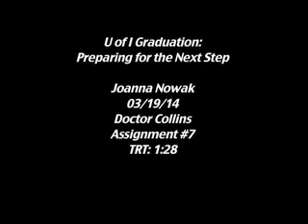Assignment 7: Graduation Preparation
Joanna Nowak's assignment #7 for multimedia reporting.